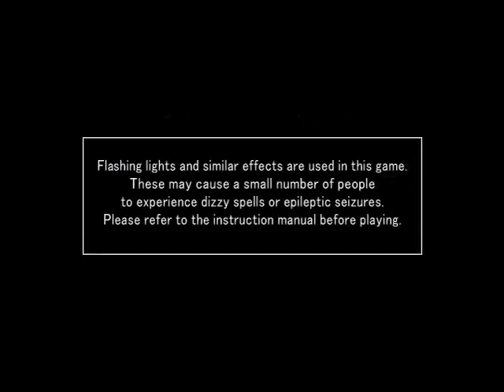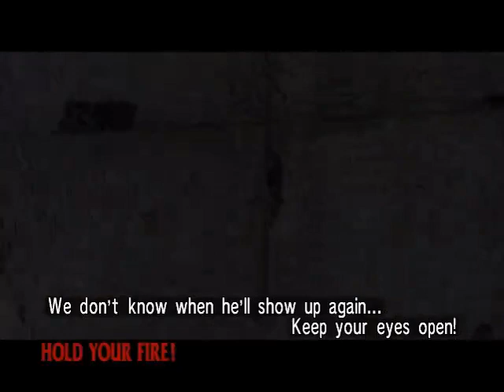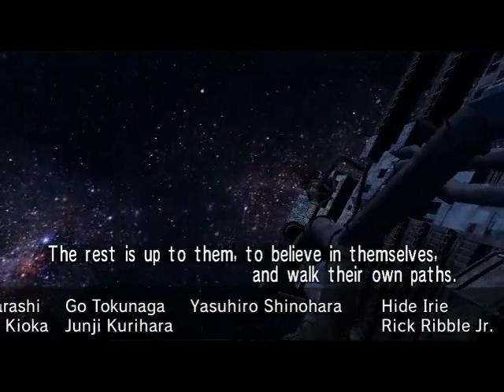The House Of The Dead 3 (PC) Gameplay (1 Player)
The House Of The Dead 3 Gameplay (PC Version) With Single Player.